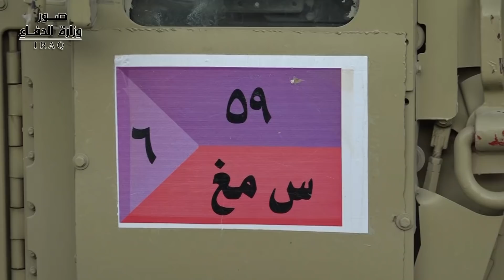لواء المشاة التاسع والخمسون ضمن قيادة عمليات بغداد يحبط محاولة لتفجير انتحاري في منطقة الطارمية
ضمن الجهود الرامية لإدامة الأمن والاستقرار وبعملية ناجحة جاءت بناءً على معلومات استخبارية تمكن أبطال اللواء التاسع والخمسون ضمن قيادة عمليات بغداد من إحباط محاولة لتفجير إرهابي في منطقة الطارمية شمالي العاصمة بغداد وقتل انتحاري يرتدي حزاماً ناسفاً بعد مداهمة الوكر الذي كان يتواجد فيه.
آمر لواء المشاة التاسع والخمسون من فرقة المشاة السادسة العميد الركن علاء كاطع الهاشمي، أكد بأن نجاح العملية جاء نتيجة يقظة القوات الأمنية والجهد الاستخباري المميز والتعاون المثمر والبناء مع المواطنين والمتابعة المستمرة لجاهزية القطعات والإشراف على تنفيذ الخطط الأمنية التي هي من الركائز المهمة لتوفير الأمن وإحباط جميع نوايا بقايا عصابات داعش الإرهابية المنهزمة.